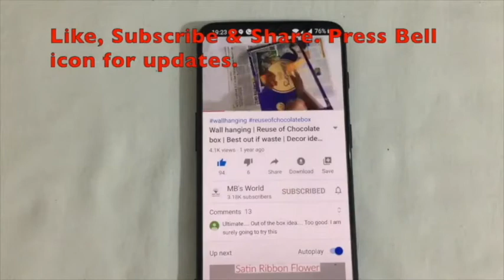Paper Crafts || Paper Sunflower || Origami Sunflower || Yellow Paper Sunflower